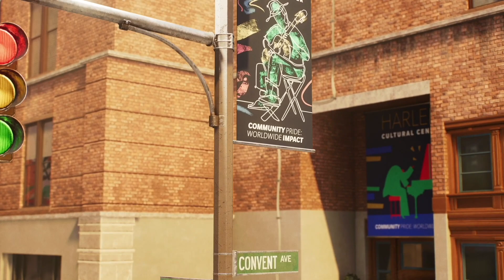Spider-Man 2 #9 Miles Morales Spying